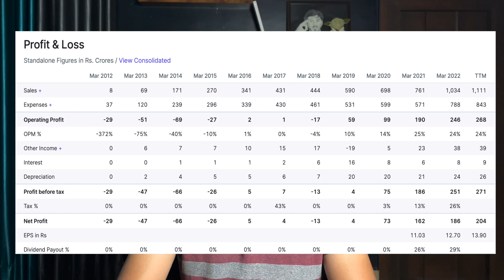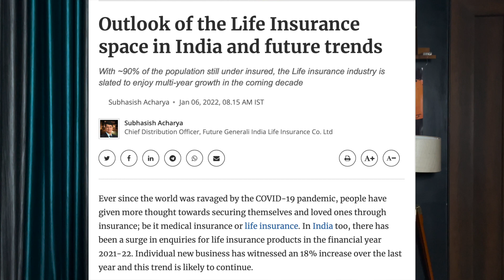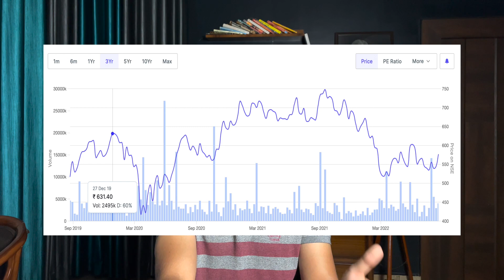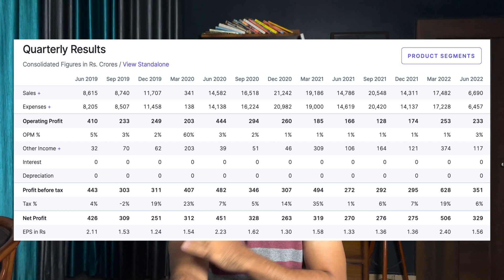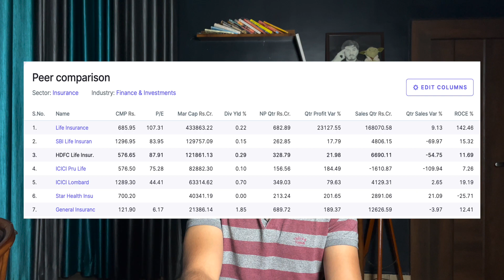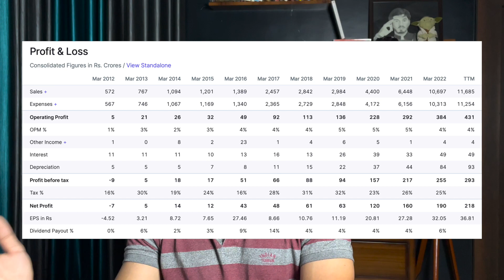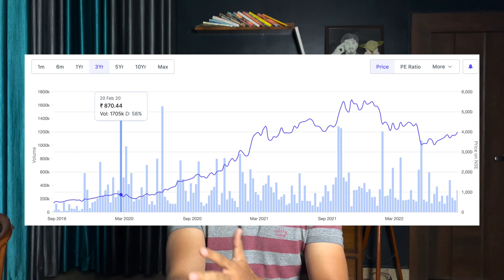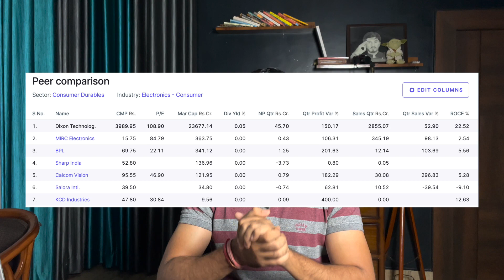Best Stocks to Buy Now | High Growth Stocks | Long Term Investment stocks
The stocks which were discussed in the video have a very high potential to give investors great returns really soon, as they have not performed for quite some time and are at a great buying level.